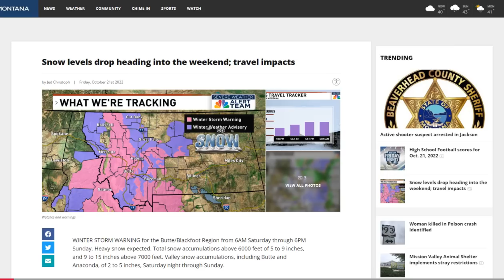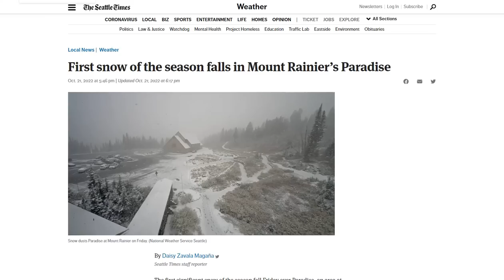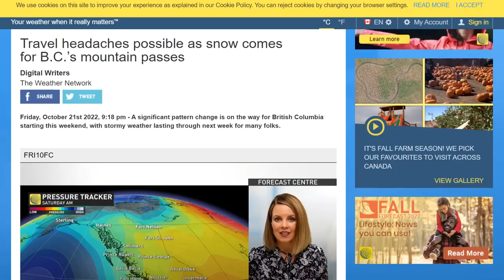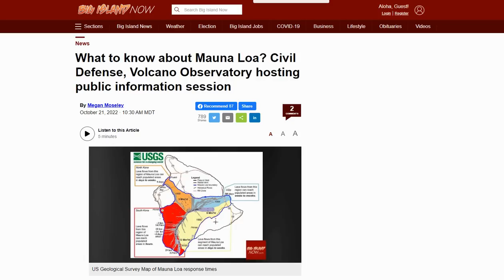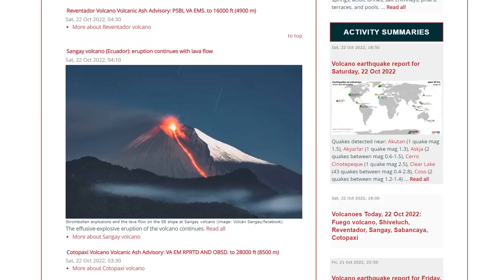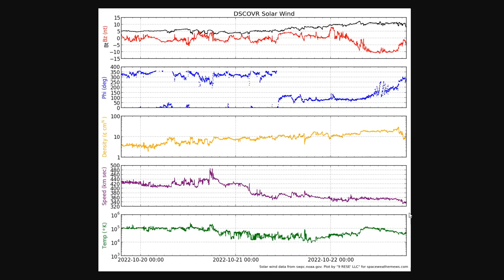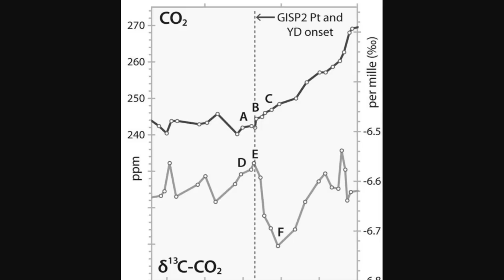15 Feet Of Snow For British Columbia - Geomagnetic Storm Watch - Mauna Loa Update - Younger Dryas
Strong Weather System Impacting Areas from the West to the Plains
Extraordinary Biomass-Burning Episode and Impact Winter Triggered by the Younger Dryas Cosmic Impact ∼12,800 Years Ago

Bitcoin: 17NV3vtcQhRnsRnjckCcYkKVEUcnirKQ62

Bitcoin: 17NV3vtcQhRnsRnjckCcYkKVEUcnirKQ62